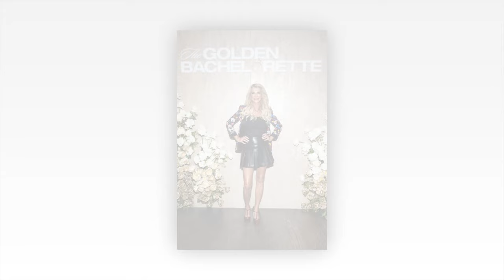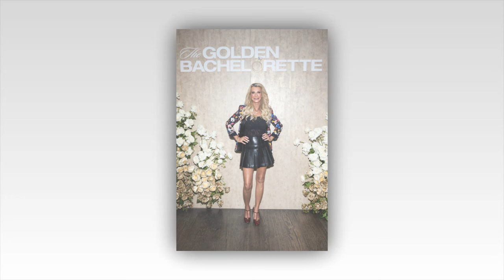Golden Bachelorette: Pascal Ibgui Dares to Shine in Heartbreaking Fishnet Reveal for Joan Vassos!